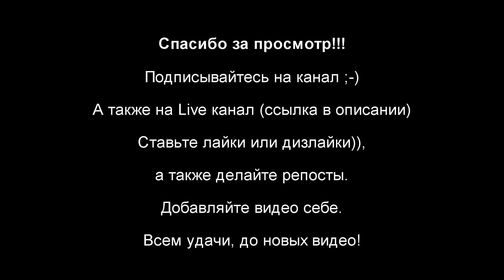Распаковка посылок (ссылки на товар в описании к видео) от 10 октября 2016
Регистрируйтесь, устанавливайте плагин и присоединяйтесь к множеству тех, кто уже экономит! Ссылки:
Распаковка посылок))
Ссылка на Ручку (Фен) от паяльной станции: